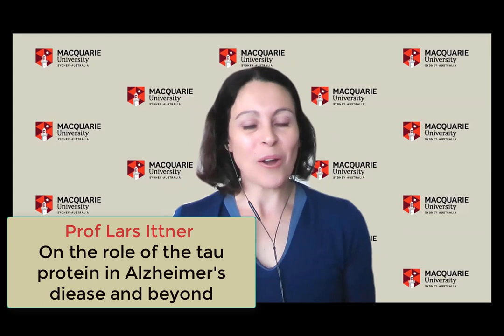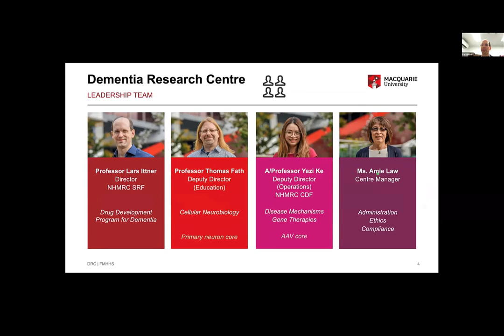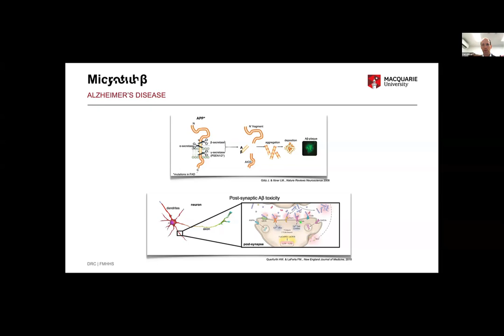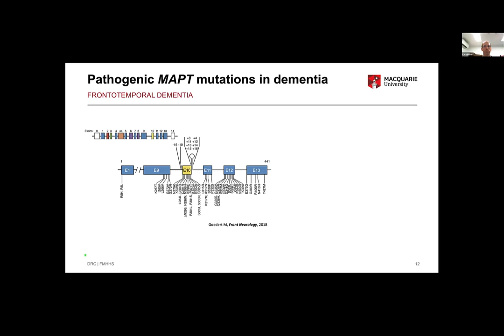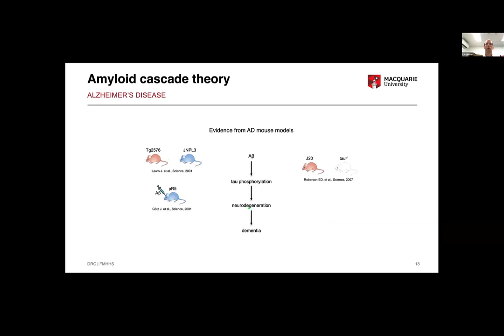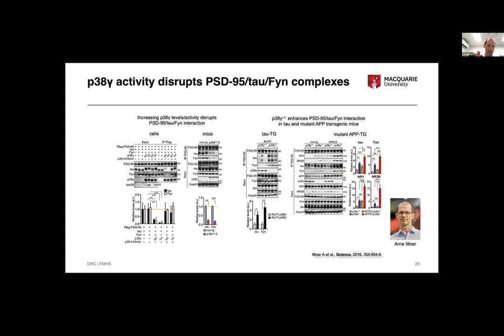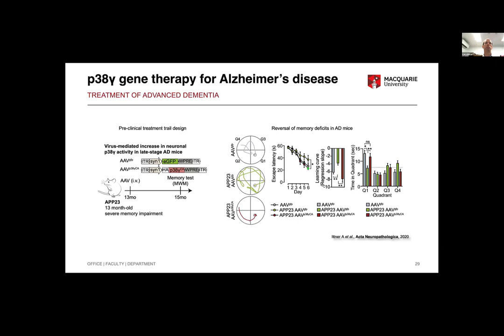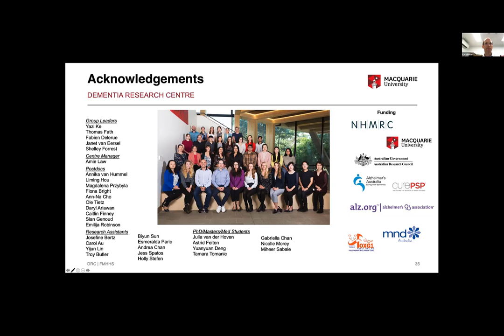Prof Lars Ittner presents at the 2021 CACW BioNet Conference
Prof Lars Ittner presents at the CACW BioNet Conference -On the role of the tau protein in Alzheimer's disease and beyond